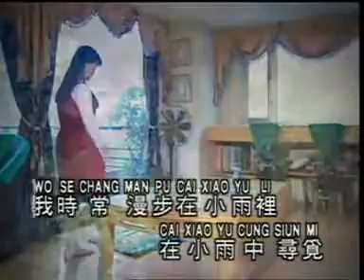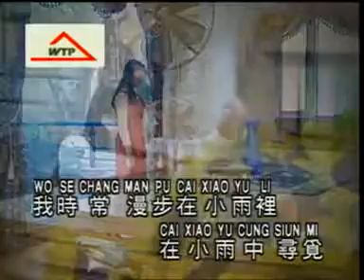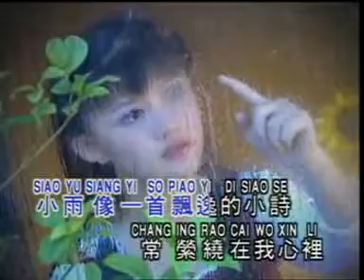小雨中的回忆